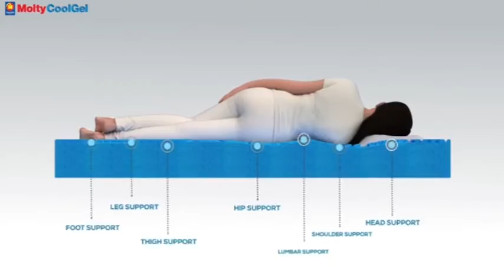Master Molty New TVC 08 08 2020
New TVC 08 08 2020